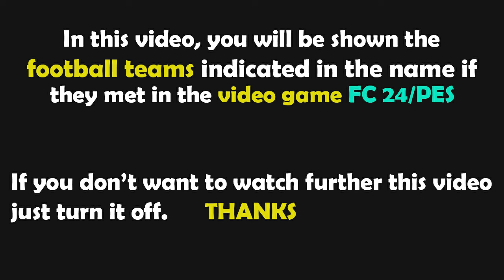FC 24 | Nottingham Forest vs Bristol City | FA Cup - 2023/2024